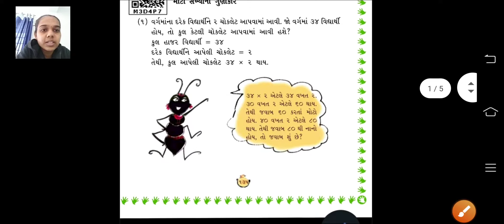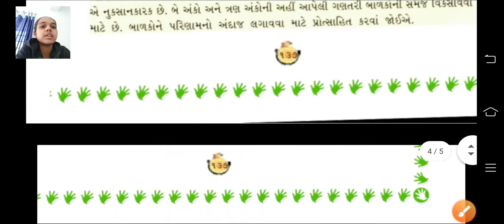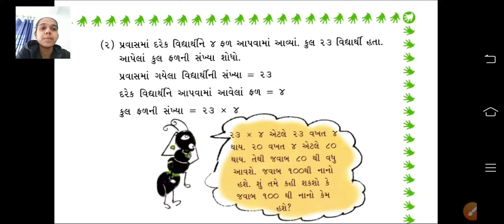std 3 maths lec 1